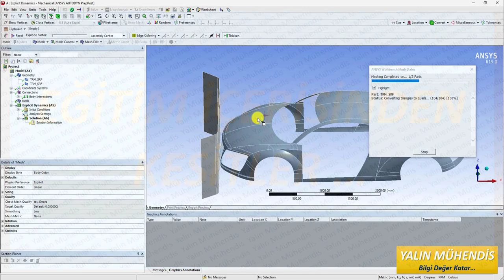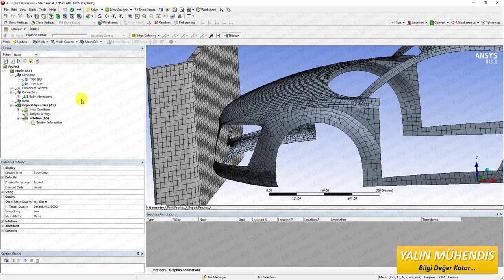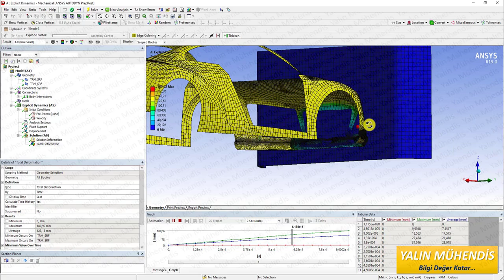ANSYS Workbench İle Analiz Uygulamaları Eğitimi - Tanıtım Videosu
Emrah Demiray tarafından hazırlanan ANSYS Workbench İle Analiz Uygulamaları' nden alınan bir kesittir.

Eğitimin Hedefi:

Sonlu elemanlar yöntemi gerçek bir mühendislik uygulamasıdır. Ansys Workbench programı da sonlu elemanlar yöntemini kullanarak analizler yapmamızı sağlayan bir mühendislik yazılımıdır. Bu eğitim Ansys Workbench konusunda hazırladığımız ikinci eğitimimizdir. İlk eğitimde Sonlu elemanlar yöntemi ile başlayarak; eleman tipleri, mesh yapısı oluşturma, kontak ve sınır koşulları ile ilgili tüm konular anlatılmış, Statik yapısal analizler, Termal analizler ve Modal analiz uygulamaları yapılmıştır. İlk eğitim ile bu şekilde temel oluşturulmuştur. Bu eğitim ile Ansys Workbench içerisindeki birçok modülde örnek uygulamalar yapılacaktır.

Çarpışma analizlerinden, statik analizlere, termal analizlerden, optimizasyon analizlerine kadar birçok örneği bu eğitimle birlikte uygulayarak öğrenebilirsiniz.